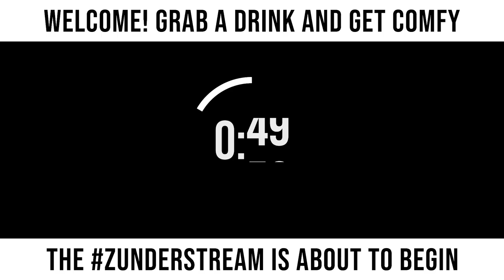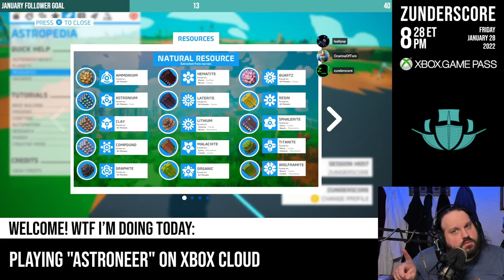zunderstream Show Archive - 2022-01-28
🎬: "SPAAAAAACE XboxGamePass !youpick !fleet !merch zunderstream"